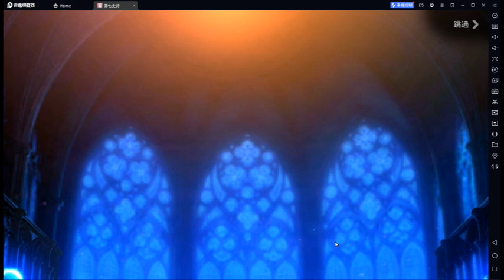第七史詩 EPIC 7 - 限定召喚 - 萊婭 抽抽!!